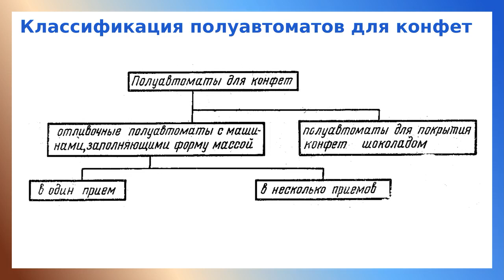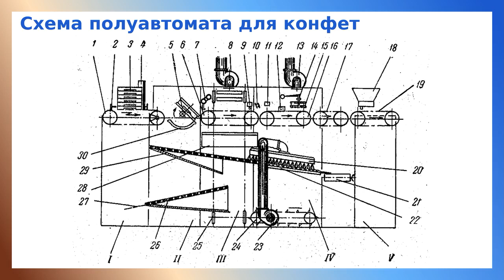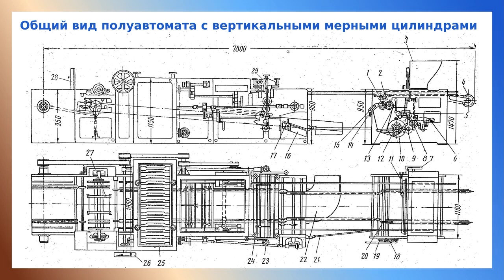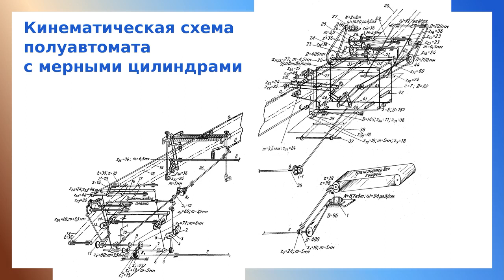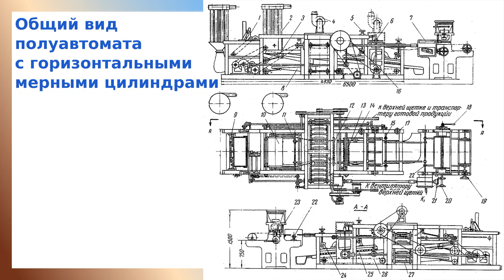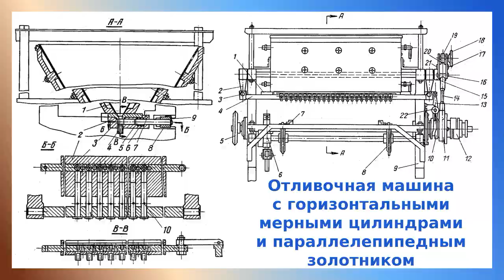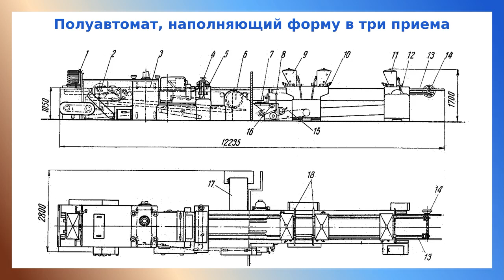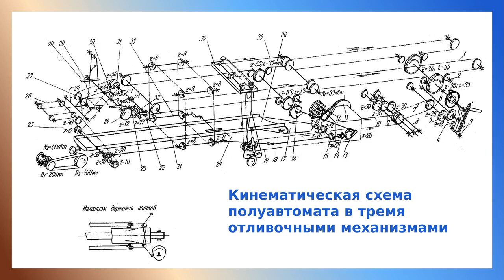Полуавтоматы для отливки конфет, наполняющие форму в один и несколько приёмов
В видео представлены схемы конфетоотливочных полуавтоматов, их кинематические схемы и схема отливочной головки.

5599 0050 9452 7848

00:00 Классификация и назначение
01:02 Конфетоотливочный полуавтомат, наполняющий форму в один приём
07:30 Полуавтомат, отливочная машина которого имеет вертикальные мерные цилиндры и плоский золотник, движущийся возвратно-поступательно
12:03 Мерные цилиндры
14:21 Кинематическая схема
17:38 Полуавтомат, отливочная машина которого имеет горизонтальные мерные цилиндры и параллелепипедный золотник, движущийся возвратно-поступательно
21:51 Отливочная машина
26:15 Кинематическая схема полуавтомата
29:55 Полуавтомат, наполняющий форму в три приема
32:06 Отливочный механизм для тянущихся конфетных масс
35:26 Кинематическая схема полуавтомата